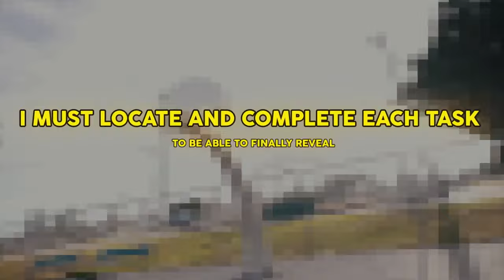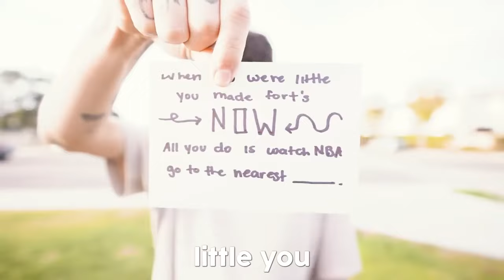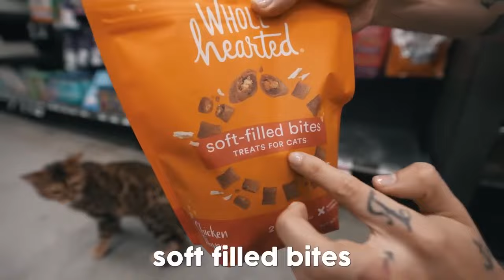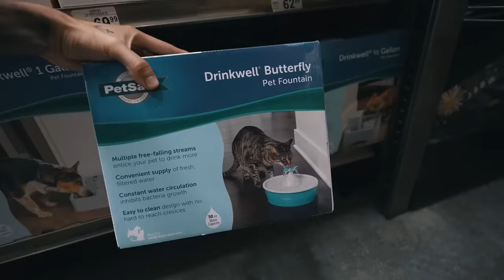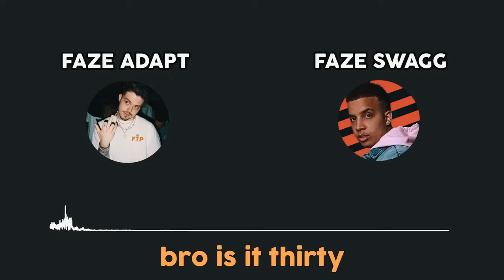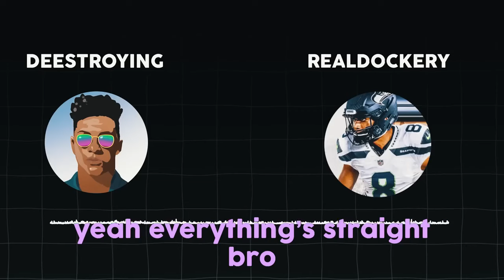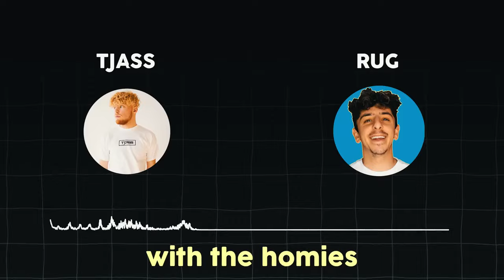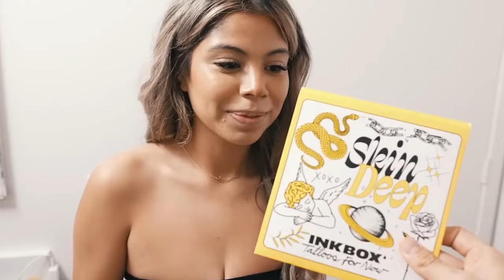I made YouTubers prank call each other… (deleting soon)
Guys the reason I uploaded this is because Noah said he is deleting it soon so I wanted to keep it on my channel so you can still watch it. Credit to Noah though.